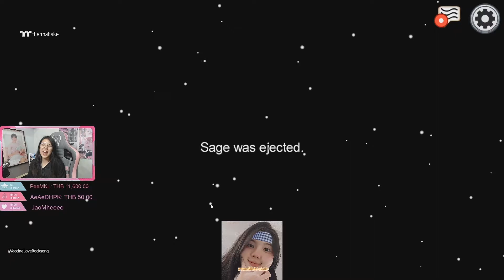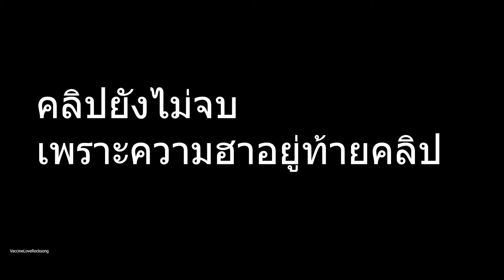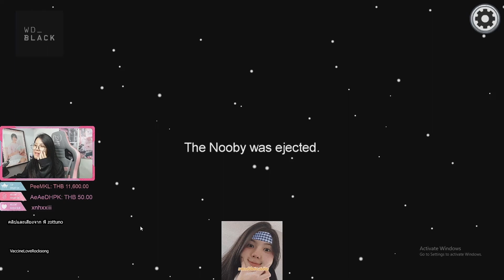Highlight Among Us เมื่อเนยมี Sub Day กับ ชาว Sub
Spec PC
CPU: AMD Ryzen 9 3900X 12 Core/24 Thread
Mainboard: MSI MPG X570Gaming plus
Ram: 32 GB Bus 3200
Graphics Card: AMD Radeon RX 5500XT 4 GB
SSD: 512 GB
PSU Raidmax 750W 80+ Bronze